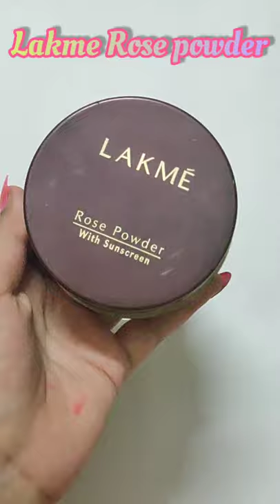How to make Foundation with only 2 ingredients || Homemade foundation cream